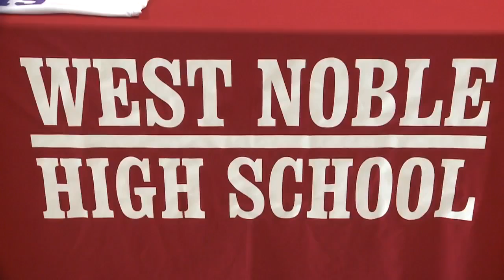West Noble's Juan Calvo and Yarency Murillo sign for college